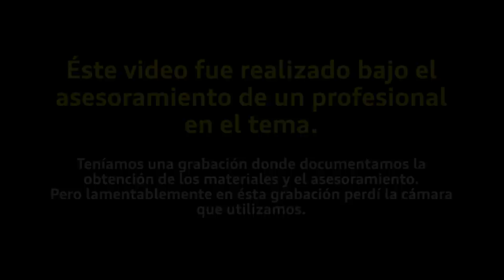🌿ME hice UNA LIMPIA yo mismo🤮FUE HORRIBLE😰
A partir de los hechos ocurridos en el video DURMIENDO EN UNA TUMBA, me he sentido cansado, confundido y con pésima suerte. Así que decidí realizarme una limpia, fuimos a un local de herbolaria y botánica a solicitar asesoramiento para realizarme una limpia.